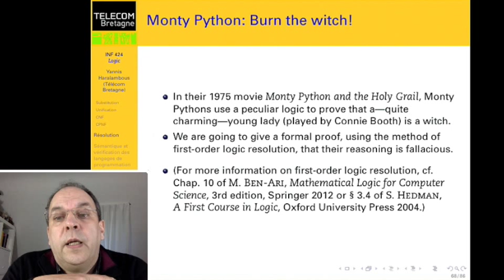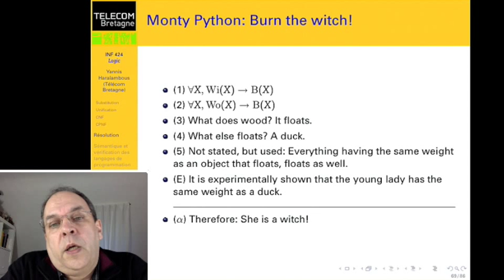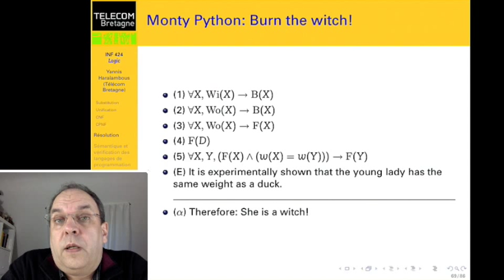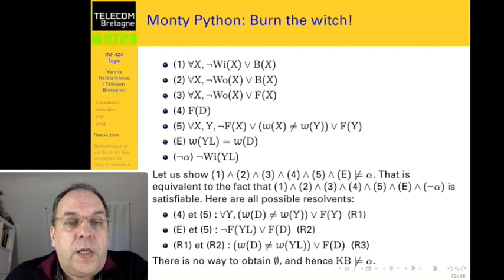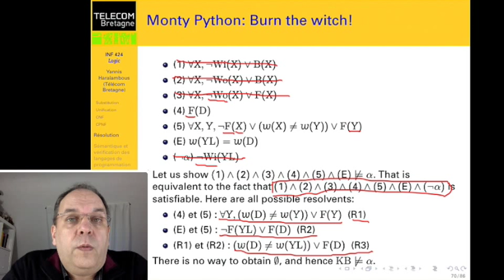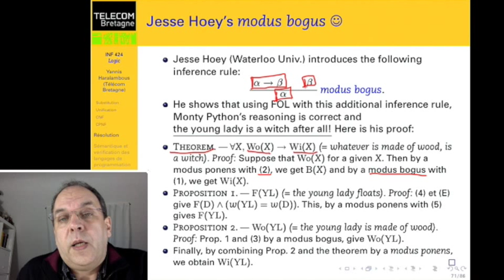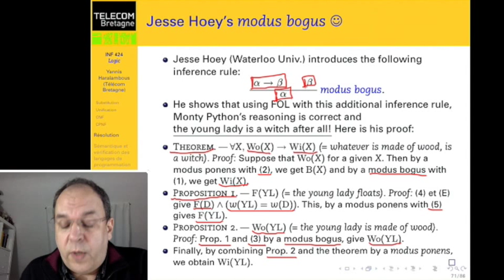A Logical Proof that the Monty Python "Burn the Witch" Scene Reasoning is Fallacious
This video is part of the undergraduate Logic class INF424 at Télécom Bretagne

We prove, by using first-order logic resolution that the reasoning in the famous "Burn the Witch" scene of the Monty Python and the Holy Grail movie is fallacious. As a complement, we give the proof of the argument validity in the frame of the special logic obtained by adding Jesse Hoey's "modus bogus" inference rule to the traditional first-order logic

If you want more information on first-order logic and the method of resolution, read the excellent book Mathematical Logic for Computer Science by Mordechai Ben-Ari (Springer 2012,